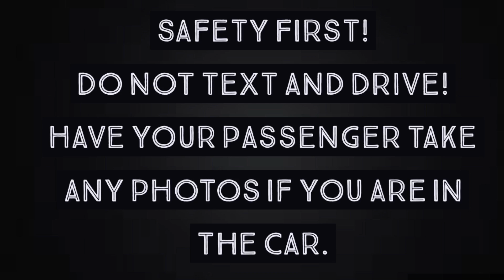HELP US PLEASE!! Where is James Baehr???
Please help us find our friend!!!

Responsibly take a picture and share it while tagging ibbspotted and/or whereisbaehr to win $100 gift card as a reward each month for your help!

Each month we will enter the people that shared the month prior. Be safe and good luck!! :)

* DO NOT SNAP, TEXT, ETC AND DRIVE. NOT WORTH IT FRIENDS. WE WANT YOU TO BE SAFE :)